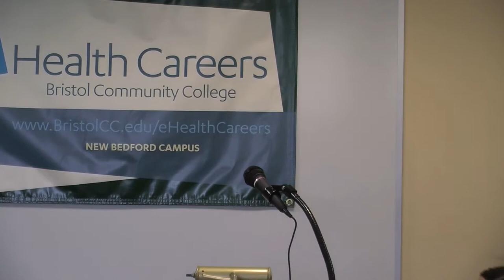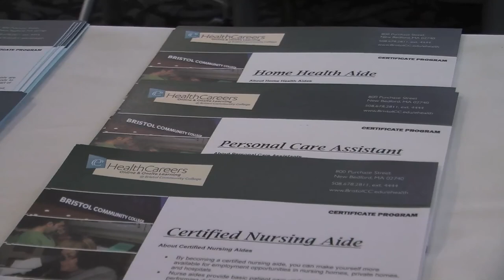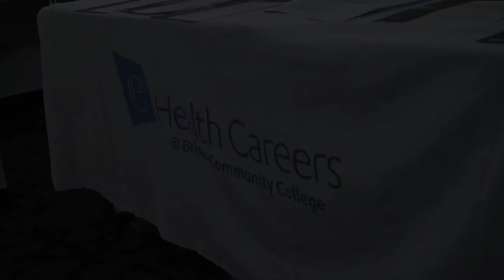E-Health Open House, August 8, 2012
Open house held the the Bristol Community College E-Health facility in New Bedford on August 8, 2012.